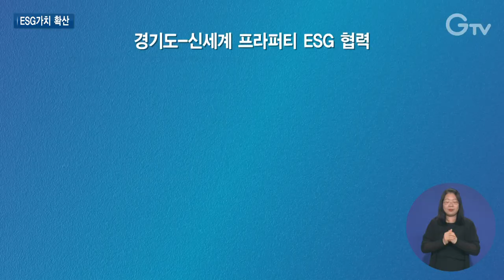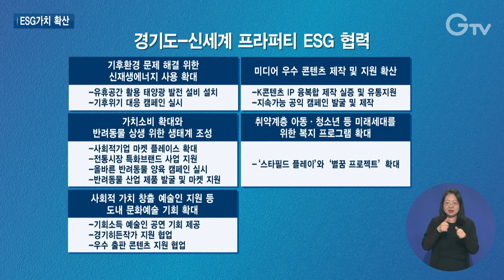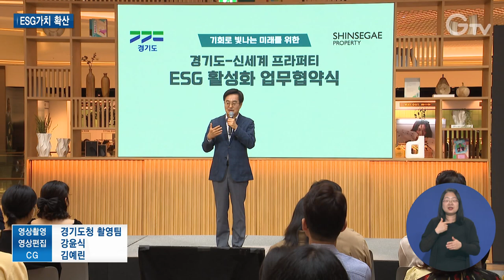경기도-신세계 맞손...‘ESG체험허브’ 만든다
[ANN]

경기도와 신세계 프라퍼티와 손을 잡았습니다.

도내 6개 스타필드를 기반으로 환경, 상생 등 도민이 체감할 수 있는 ESG 협력사업을 추진하기로 한 건데요.

경기도에 있는 여섯 군데 스타필드에서 ESG, 상생, 다시 말해 가치를 창출하는 일들을 함께하기 위해서 서로 손을 잡았습니다.

[REP]
ESG는 환경(Environment), 사회(Social), 지배구조(Governance)의 약자로 지속가능한 사회를 위한 기업 경영의 핵심 요소

즉 환경 경영, 사회적 책임, 건전하고 투명한 지배구조를 갖추는 것을 뜻합니다.

이러한 ESG 가치 확산을 위해 경기도와 신세계 프라퍼티가 손을 잡았습니다.

수원, 하남, 위례, 부천, 고양, 안성 등 도내 6개 스타필드 매장과 함께 ESG 가치 확산을 위한 6개 분야 14개 사업을 추진하게 됩니다.

기후 환경 문제 해결을 위해 유휴 공간에 태양광 발전설비를 설치하고,

가치소비를 위한 사회적기업 마켓을 확대

또 반려동물 상생을 위해 캠페인을 벌이고 동물 산업 제품을 발굴할 계획입니다.

문화예술 분야에서도 협력합니다.

기회소득 예술인에게 공연 기회를 제공하고 미디어 우수 콘텐츠 제작을 지원합니다.

취약계층을 위한 지원도 함께합니다.

취약층 아동에게 엔터테인먼트 시설 체험 기회를 제공하는 ‘스타필트 플레이’와

신세계 임직원들의 봉사활동인 ‘별꿈 프로젝트’를 활용한 멘토링 기회도 만들어 나갈 계획입니다.

마지막으로 ESG협의체를 구성해 협력방안과 사회적 가치 성과 측정 연구 등도 함께하겠다는 구상입니다.

신세계 프라퍼티는 지역사회와 함께하는 활동을 하겠다며 이번 협약의 소감을 밝혔습니다.

[SYNC] 임영록 대표이사 / 신세계 프라퍼티
선한 것은 함께 가면 그 영향력이 크게 퍼질 수 있잖아요. 저희가 조용하게 해오던 활동들을 경기도와 함께 손잡고 하면...그렇게 의미있는 일들을 공유할 수 있는 기회를 만들어 가도록 하겠습니다.

특히 이번 협약을 통한 모든 사업은 기존 경기 RE100 등 주요 정책과 연계됩니다.

도가 ESG협력사업을 위한 행정, 재정적 지원을 하면 신세계는 유동인구가 오가는 스타필드 매장에서 사업 진행에 협력하는 방식입니다.

이번 협약으로 도민들이 ESG 가치에 공감하고 행동으로 옮기는 모범 사례가 만들어질 것으로 보입니다.

[INT] 김하나 과장 / 경기도 사회혁신경제과
도민 여러분들이 환경과 사회적 책임, 지배구조 관련한 여러 가지 활동들을 체험을 하면서 사회에 기여하고
또 하나는 저희 사업에 참여하는 모든 기업인, 도민, 관계자분들이 스스로 사회적 가치를 체험하고 확산할 수 있는
상생의 장을 만들 것이라고 기대합니다.

도내 6개 스타필드에서 펼쳐질 경기도와 신세계의 ESG 체험 허브.

도민이 체감할 수 있는 ESG 공간으로 거듭나길 기대해 봅니다.

[자막]

1. [SYNC] 김동연 / 경기도지사

2. 경기도-신세계 프라퍼티 ESG 활성화 업무협약

3. CG

4. 신세계 “지역사회와 함께 할 것”

5. [SYNC] 임영록 대표이사 / 신세계 프라퍼티

5. 경기RE100 등 주요 정책과 연계

6. 도민 체감형 ESG 체험 허브 기대

7. [INT] 김하나 과장 / 경기도 사회적경제과

8. 영상촬영: 경기도청 촬영팀 영상편집: 윤지성 CG: 김예린